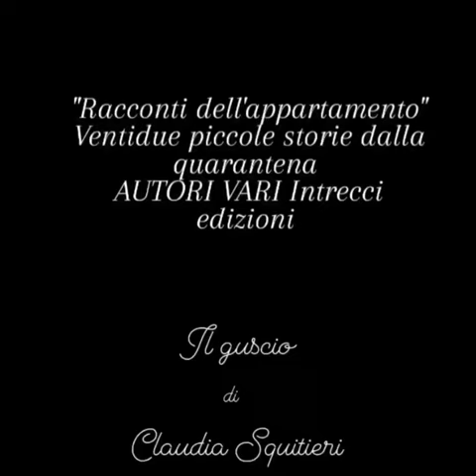"Il guscio" Giorno 2 - Intrecci Edizioni